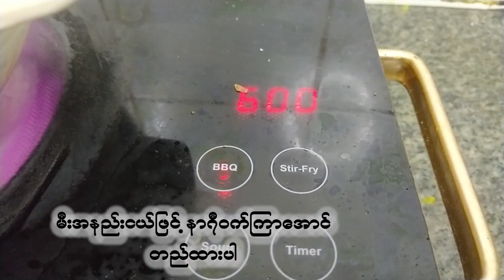ဆိတ်သား အာလူးဟင်း ( Mutton curry)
ကိုကိုမာန်မိသားစု အိမ်မှာအမြဲချက်စားတဲ့ ဆိတ်သားအာလူးဟင်းလေးပါ။ မြေအိုးနဲ့ချက်တာဆိုတော့အရမ်း နူးအိပြီး စားကောင်းပါတယ်။